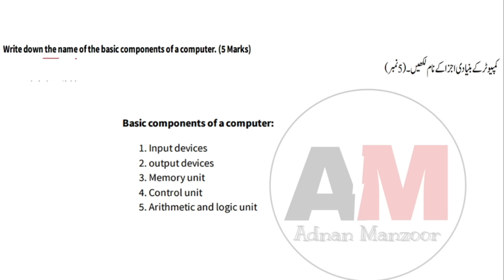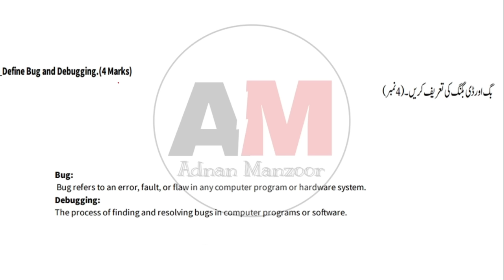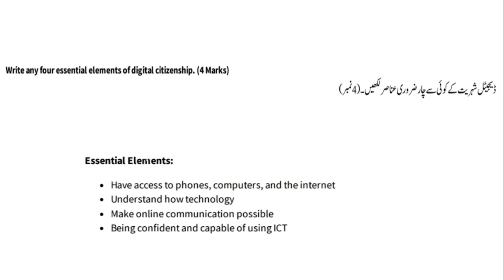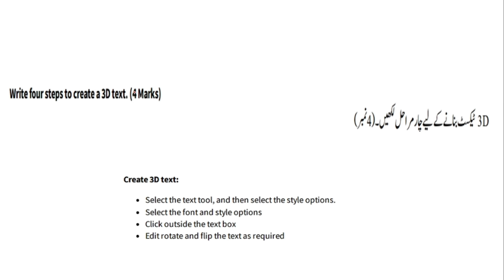Class 6 Computer Subjective Paper Annual Term School Based Assessment 2024 | 3rd Term paper 6 Class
Class 6th Computer Science Objective  Paper School Based Assessment 2024 | SBA 3rd Term papers 6th Class | PEC Grade 6th

Related Search
6th class Computer Science School based assessment
School Based Assessment Annual Term 6th Class 2023-24 Computer Science
School Based Assessment final Term 6th Class 2024-25 Computer Science
School Based Assessment Annual Term 6th Class 2024-25 Computer Science
6th Class SBA Final Term
SBA Computer 2024 class 6
3rd term pec 2024
pec assesment 2025
grade 6 Computer Science paper 3rd term sba
grade eight 3rd term paper Computer Science
3rd term paper Computer Science pec 2025
6th class school based assessment 2024-25
6th class school based assessment 2024-25 Annual term
6th class Computer Science School based assessment Annual term
Computer Science 6th grade paper
Computer Science 6th class school based assessment Annual term
Final term Computer Science school based assessment 6th class
6th class school based assessment first term
Urdu 6th class school best assessment Annual term
Annual term paper 6th class Computer School based assessment
Computer Science School based assessment 6th class Annual term
6th class school based assessment Computer Science 3rd term
Annual term school best assessment 6th class Science paper
Computer Science Annual time school assessment 6th class
6th class paper Computer Science School based assessment 3rd term
Computer Science Annual term 6th class school based assessment,
6th class Computer Science paper Annual term School based assessment
6th class school based assessment
school Based Assessment 2024 class 6
Computer Science school based assessment 2024 class 6
6th class school Based Assessment 2024
6th class school Based Assessment 2024 Computer Science
6th class Computer Science school Based Assessment 2024
6th Class SBA 2024 Computer
6th class school Based Assessment 2024
School Based Assessment 2024 Computer Science
Faisalabad board
Lahore Board
Multan Board
Gujranwala Board
Rawalpindi board"
Multan Board
Sahiwal Board
Dera Ghazi Khan board Exams 2024
Board Exams